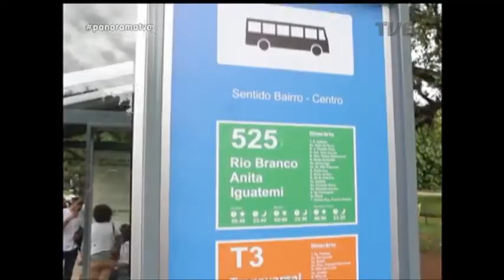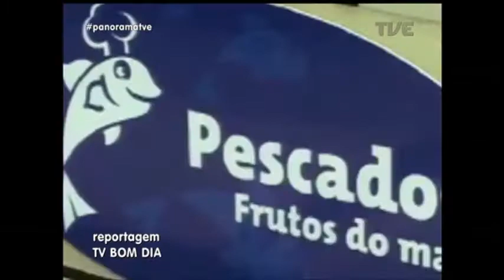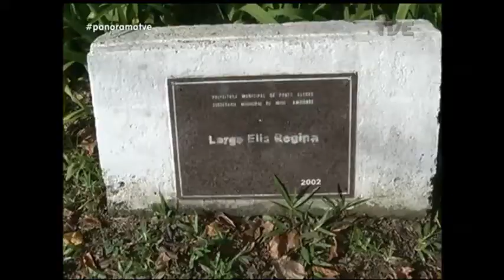Panorama | TVE - Aniversário de Porto Alegre - 26/03/18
246 anos de Porto Alegre. No Panorama de hoje uma homenagem ao aniversário da capital gaúcha. De norte a sul, saiba o que os moradores pensam e como se relacionam com a cidade. Veja também: Tribunal Federal da Quarta Região nega recursos do ex-presidente Lula. Em visita ao estado, Ministro da Fazenda não confirma candidatura ao Palácio do Planalto. Feiras dão início à venda de peixe para a semana santa. E a goleado do Grêmio sobre o Avenida, pela semifinal do Gauchão.